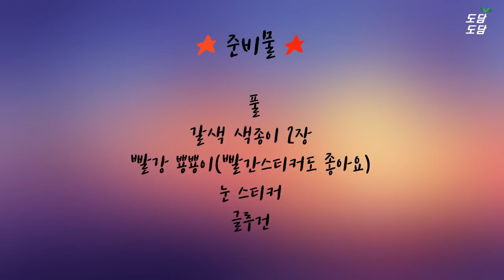[종이접기] 루돌프 접기 (빠른속도)ㅣOrigami Rudolph reindeer